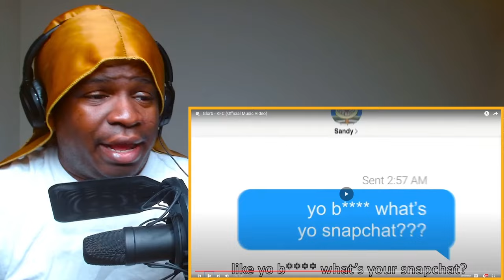Let's Start From The Beginning !! Glorb - KFC (Official Music Video) Reaction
FIRST TIME WATCHING Glorb - KFC (Official Music Video) Reaction